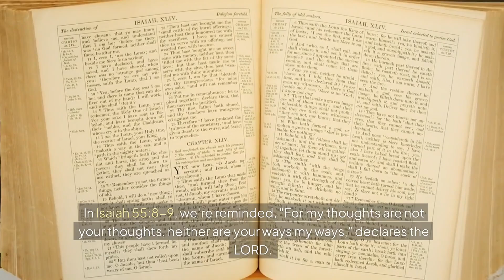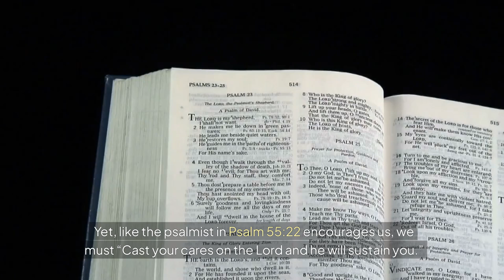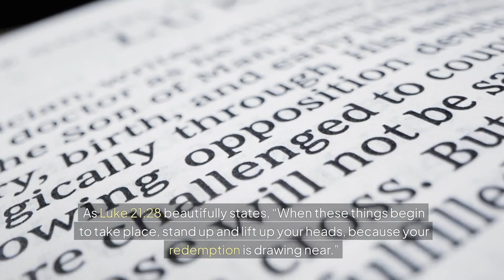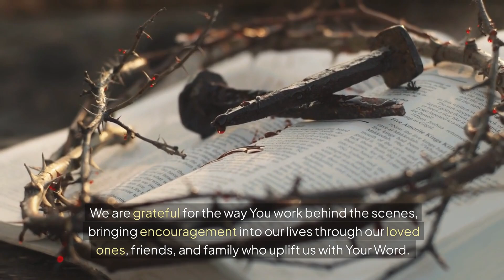In His Image: Daily Reflection# Shifting Perspectives: Trusting God's Plan Amidst Life's Turbulence.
Many people experience a fear of flying, often more than we realize. I know of two members in our men's group who struggle with this, particularly one who has a past trauma from his Navy days. Recently, he flew to McAllen, Texas with Coach and Joe Mondragon. It’s interesting, as he tells the story of encountering turbulence while I was peacefully asleep the entire time! He humorously mockingly recalls how he was worried and I was unaware, which gives us a good laugh.

This reminds me of how our perspectives can change significantly. Just as we see the earth from high above, our worries can seem smaller and less daunting. In Isaiah 55:8-9, we're reminded, "For my thoughts are not your thoughts, neither are your ways my ways," declares the LORD. Our earthly view can be limited, much like when astronauts share stunning pictures of Earth – they reflect a grander perspective than we typically see from the ground.

God desires for us to embrace this higher perspective. Matthew 6:34 tells us not to worry about tomorrow, for tomorrow will worry about itself. Each day has enough trouble of its own. My journey is not about being perfect; I still find myself grappling with worries about the right choices for my family, how to treat my wife, and navigating daily decisions. Yet, like the psalmist in Psalm 55:22 encourages us, we must “Cast your cares on the Lord and he will sustain you.”

When we shift our focus from our immediate circumstances to God’s presence, our perspective transforms. We may become overwhelmed when we only see our current struggles, but remember, God sees the entirety of our lives – the past, present, and future. He invites us to rise above our fears and doubts, trusting in His divine plan for us.

Hebrews 12:1-2 encourages us to “fix our eyes on Jesus, the author and perfecter of our faith.” Let’s not become ensnared by the circumstances around us. Instead, keep your gaze on God, who knows what is best for you and loves you deeply. As Luke 21:28 beautifully states, “When these things begin to take place, stand up and lift up your heads, because your redemption is drawing near.”

Instead of trying to manage everything on our own, let us surrender our lives to Him. In His guidance, we will find peace and direction.

Father, in the name of Jesus, we come before You, praising and thanking You for all that You are doing in our lives. We acknowledge that life can be unpredictable, and we often encounter situations that take us by surprise. We may struggle with colleagues at work or face unexpected challenges as we navigate our journey.

Lord, we ask for Your assistance in helping us focus on You amidst these uncertainties. Help us to surrender our desire to control our problems and to rely on You for guidance and support. We recognize that it can be incredibly difficult, especially during the storms of life, to resist being consumed by our present circumstances. Teach us to step back and allow You to take charge so that we may see the situation from Your divine perspective.

We are grateful for the way You work behind the scenes, bringing encouragement into our lives through our loved ones, friends, and family who uplift us with Your Word. Help us to continually recognize Your presence in everything we do.